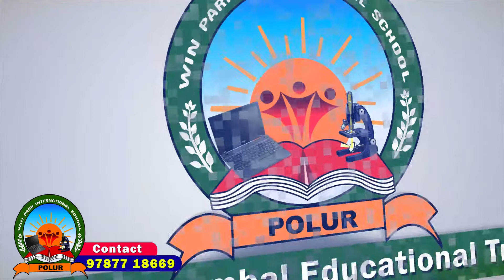WIN PARK INTERNATIONAL SCHOOL